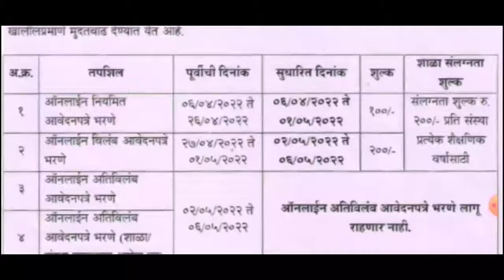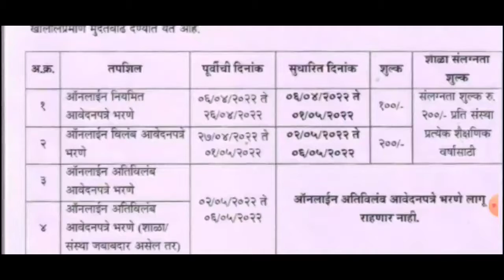।।NMMS शिष्यवृत्ती परीक्षा ऑनलाईन आवेदनपत्र भरण्यासाठी मुदतवाढ।। सुधारित वेळापत्रक सविस्तर माहिती ।।